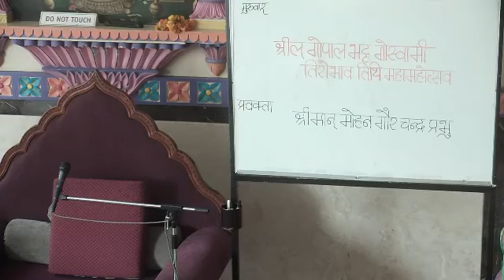Disappearance of Srila Gopal Bhatta Goswami | ISKCON Punjabi Bagh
Speaker - [HG Mohan Gaur Chandra Das]

Verse - Nil